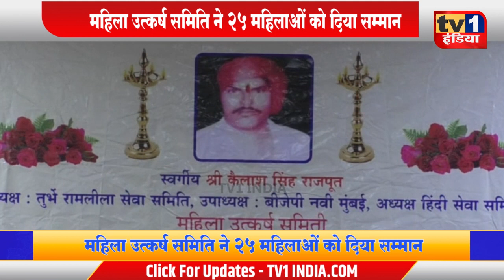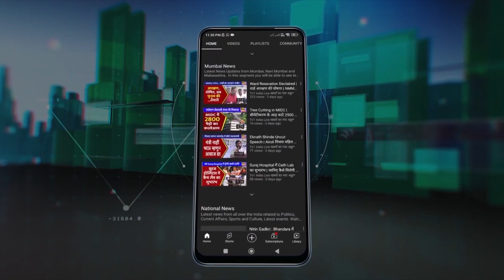Sushma Singh | महिला उत्कर्ष समिति ने 25 महिलाओं को दिया सम्मान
महिला उत्कर्ष समिति ने आज 30 महिलाओं को उनके सामाजिक एवं जनसेवी कार्यों के लिए पुरस्कृत किया. समाजसेविका सुषमा सिंह द्वारा अपने पिता स्व. कैलास सिंह राजपुत की पुण्यतिथि पर इस कार्यक्रम का आयोजन किया गया था जहां पूर्व सांसद संजीव नाईक, बीजेपी नेता संजय उपाध्याय, राजेश राय, और अरविंद राही समेत कई गणमान्य लोग मौजूद थे.